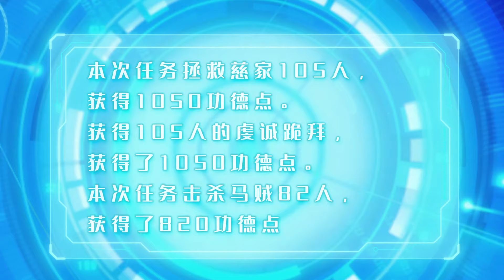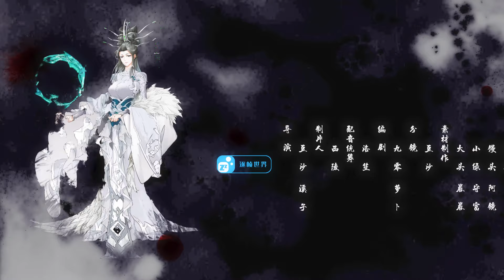🗡《我的徒弟都是大反派/My Disciples Are All Villains》8集 拯救慈家 EP08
简介：陸州一覺醒來成了世間最强大最老的魔頭祖師爺，還有九個惡貫滿盈，威震天下的徒弟。 大徒弟幽冥教教主手下萬千魔眾，二徒弟劍魔一言不合就開殺戒。 沒了一身修為，如何調教這幫惡徒。 大徒弟於正海：“老夫這一生所向披靡，除了師父他老人家，誰也別想騎我頭上。”七徒弟司無涯：“師父不死，我等寢食難安。”

【Synopsis】When Lu Zhou wakes up one morning, he finds himself in a rather prickly situation. He has become the most powerful and the oldest villain in the world. He has nine disciples, each of whom has a full record of misdeeds. His first disciple is the head of the Nether Sect, served by thousands of followers. Known as the Sword Demon, his second disciple kills anyone who displeases him. Having lost his powers, how is he going to discipline his wicked disciples? “I make a clean sweep of all obstacles wherever I go. Nobody can walk all over me except my master,” says Yu Zhenghai, his first disciple. “I can’t rest easy until my master is dead,” says Si Wuya, his seventh disciple.